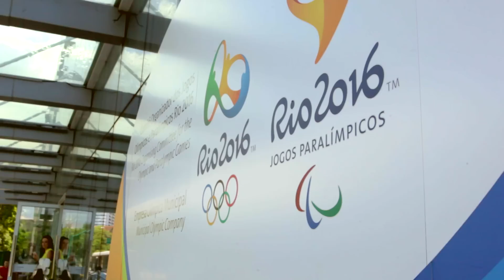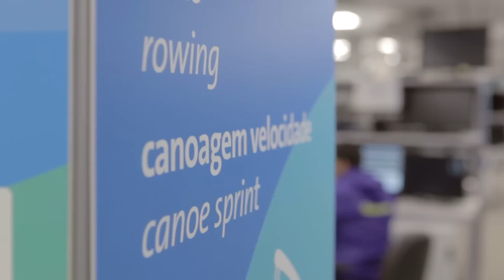Atos IT Integration Testing Lab Rio 2016 Olympic Games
Atos opens the IT Integration Testing Lab for the Rio de Janeiro 2016 Olympic and Paralympic Games marking successful completion of a major milestone in the run up to the Games and the start of 200,000 hours of IT testing.
• Although invisible to most people, the IT provided by Atos plays an essential role in making the Games a success and just like the athletes, the Atos IT team needs to prepare for the Games and it is in the IT Integration Testing Lab where they will test every Results related IT system, IT application and the IT infrastructure itself
• The Rio 2016 Games are a key milestone in the transformational shift to the cloud, as we move to  a new IT delivery model from a ‘build each time’ to a ‘build once and reuse’ model bring benefits in terms of performance and efficiency not only for the Rio 2016 Games but for all future Games too.